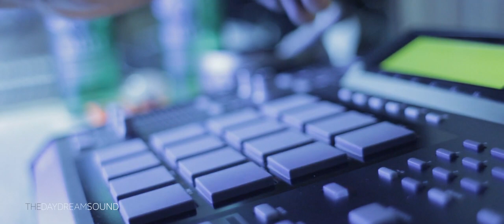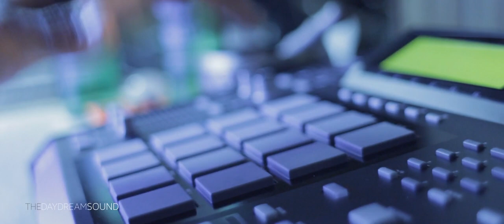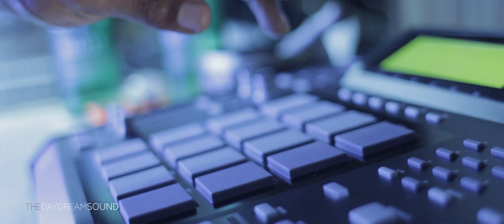MPC Drum Layering with Basic Synthesis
The easiest way to incorporate musical depth with your drums samples is drum layering.

Akai MPC Standalone Anatomy Manual
Designed to help understand how MPCs' work! It covers the common traits between the Akai MPC60 to 5000. The goal is to ensure that no matter which standalone MPC you have; you'll be able to easily make your way around it.

00:00 Yeah we’re gonna use this.
00:32 The samples to be used.
01:10 Putting the samples together.

Peace,

TDS